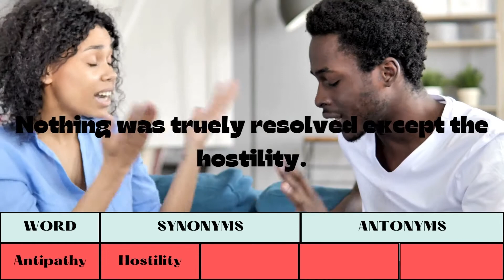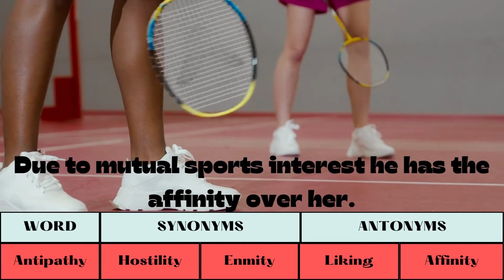Use and Meaning of word "ANTIPATHY" | English Vocabulary | Learn English Everyday | Tutor Mentor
TutorMentor is preparing students for placement with placement assist.
Live class batch starting on 10th of October ||
Daily Live class at 6:00 PM(Monday to Saturday)
Personality Development class at 12:00 PM(Sunday)

In Our live class batch we will start from the foundation to Corporate level
Training. We will ensure to make your journey easier from a college graduate
to corporate level employee with our educators and mentors. In our placement
preparation course we are offering
1. 65+ hours of live class
2. 100+ recorded videos for unlimited practice
3. 350+ recorded question answer video solution
4. 5000+ practice question bank
5. Quiz test for each and every chapter & Sectional test
6. 5 Mock test and mock Interview
7. 8+ personality development class by Mentors from MNCs.
8. personal mentor and 24*7 doubt solving
9. resume making, verification and guide by HRs
10. Unlimited placement pool drive access for 1 year.

Ask our mentors anytime and get your problem solved ||
You will get the answer in your mail as well as you can check on your profile.